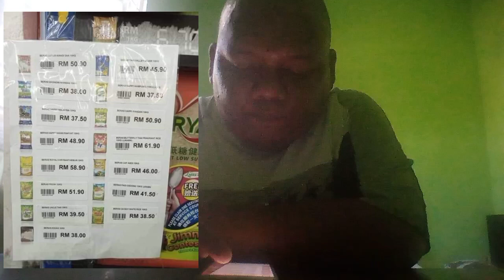Harga Beras Kerajaan Malaysia Pakatan Harapan Pada Hari Ini